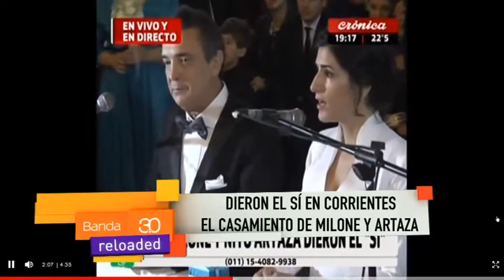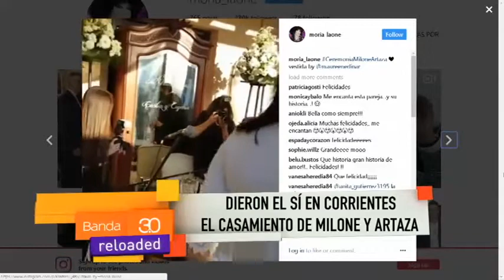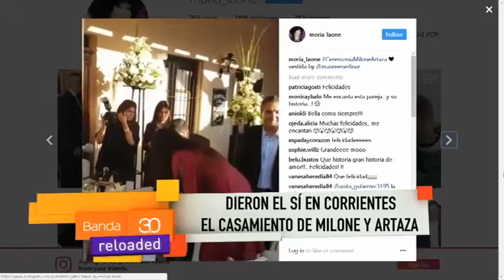SUSANA REINOSO - CULTURA 26.06.2017